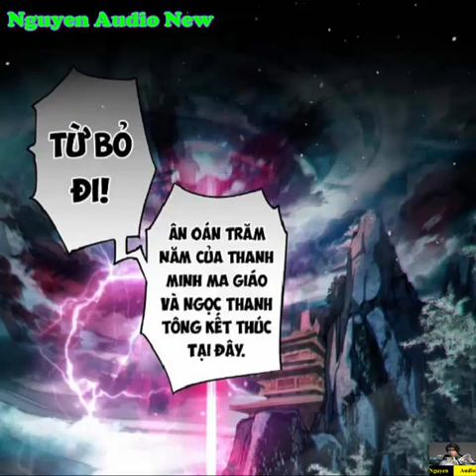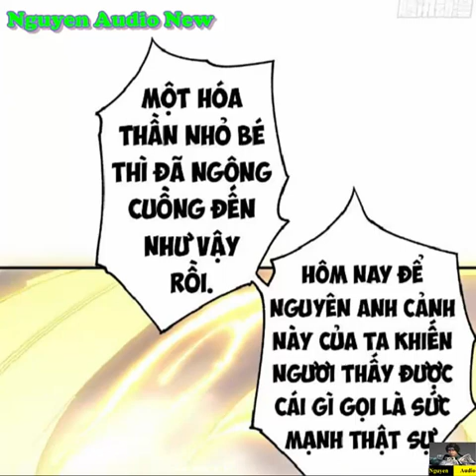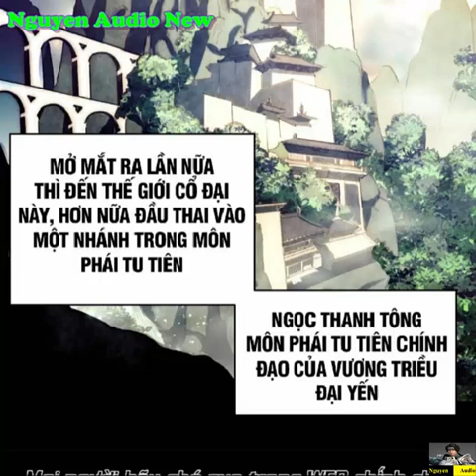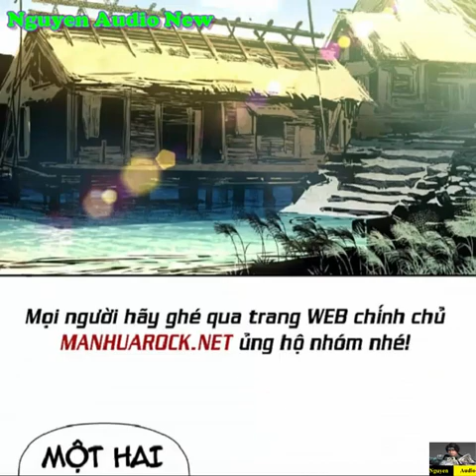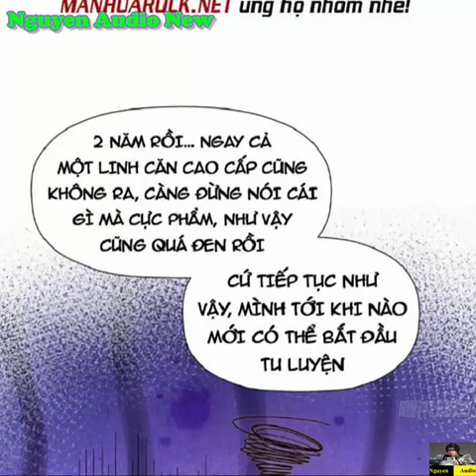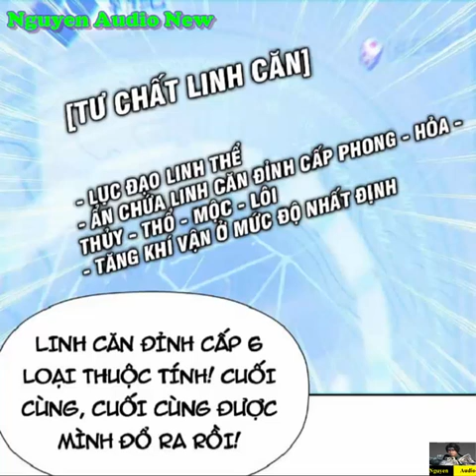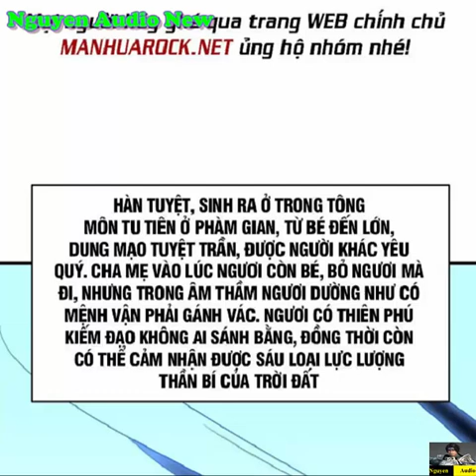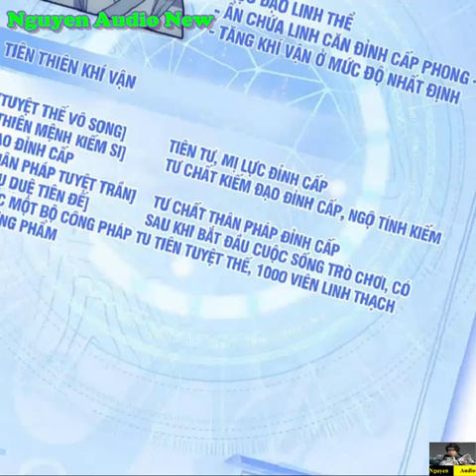Đỉnh Cấp Khí Vận Lặng Lẽ Tu Luyện Ngàn Năm Tập 1-5|Nguyen Audio New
Chuyển thế đi vào tu tiên thế giới, Hàn Tuyệt phát hiện chính mình mang theo trò chơi thuộc tính, vậy mà có thể đổ xúc xắc đổi mới linh căn tư chất cùng Tiên Thiên khí vận.Kết quả là, hắn bỏ ra mười một năm lắc Tiên Thiên khí vận.« tuyệt thế vô song: Tiên tư, mị lực đỉnh cấp »« Thiên Mệnh Kiếm Si: Kiếm Đạo tư chất đỉnh cấp, Kiếm Đạo ngộ tính đỉnh cấp »« thân pháp tuyệt trần: Thân pháp tư chất đỉnh cấp »« Tiên Đế hậu duệ: Thu hoạch được một bộ tuyệt thế công pháp tu tiên, 1000 khối linh thạch thượng phẩm »Hàn Tuyệt vì trường sinh, quyết định lặng lẽ tu luyện, không ra đầu ngọn gió.Ngàn năm sau, tu chân giới một đời đổi một đời.Khi Tiên giới thanh lý thế gian lúc, Hàn Tuyệt không thể không ra tay.Hắn lúc này mới phát hiện, giống như Tiên Thần bất quá cũng như vậy!
►►►►►► Nguồn Truyện: Vcomi.me  - fuhuz.com - Manhuarock.net - Toptruyen.net - Truyensieuhay.com  - Vcomic.net  - Truyentranhaudio.com